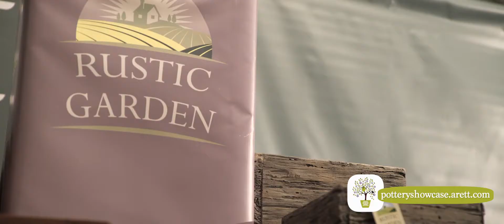Pottery Showcase 2019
to schedule